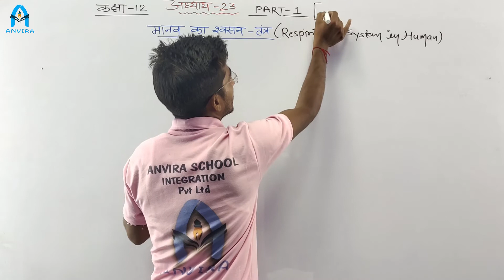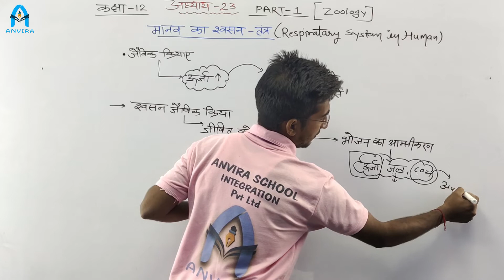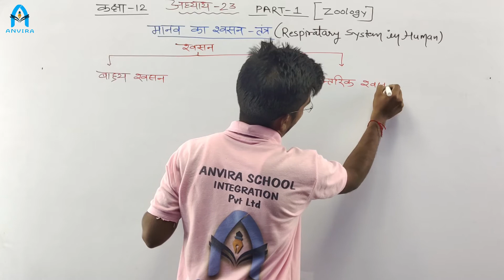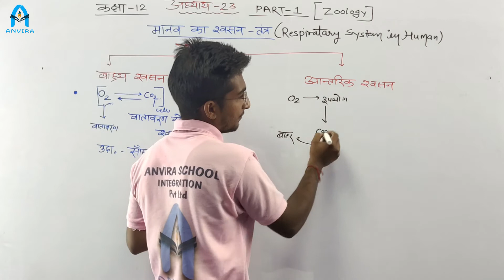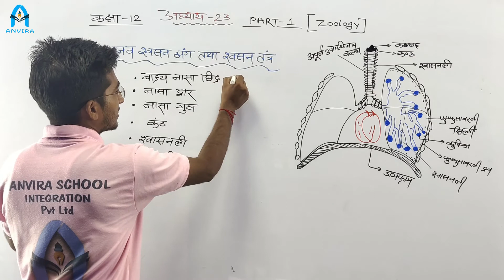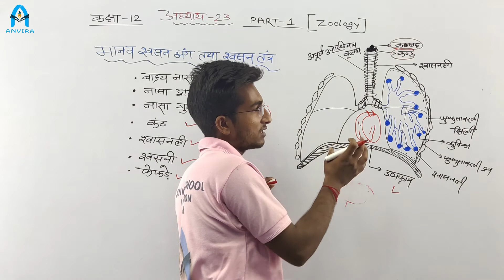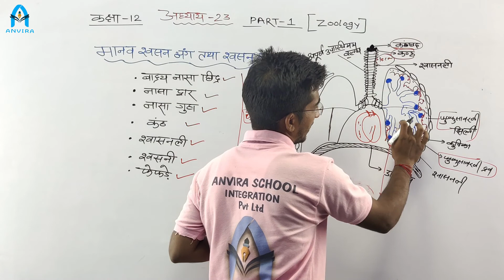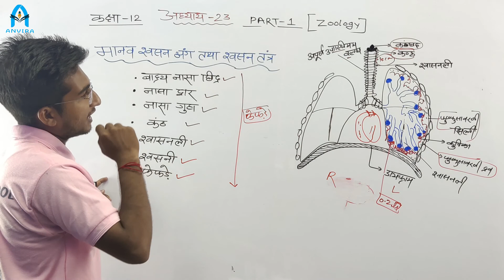Class 12th | Biology | Chapter 23 मानव का श्वसन तंत्र | Part 1 | By Jitendra Saini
Channel : Anvira Online School
Class by : Jitendra Saini
Subject : Biology

Class 12 | RBSE Science | Biology | Chapter 23 मानव का श्वसन तंत्र |
RBSE Science Biology Class 12 Chapter 23 Part 1